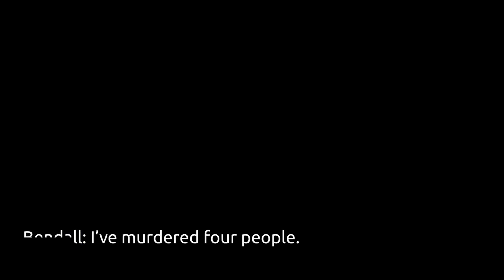Scary Videos That Will Leave You Disturbed | Scary Comp v63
Here are some scary videos that will leave you shocked and disturbed. Scary Video Compilation or Scary Comp v63

Sorry for the video being a bit shorter than usual, one of the clips got corrupted. I'll add an extra video next time around to make up for it :)

Also, let me know if you wanna see a certain type of video more often. I'd love to hear your suggestions!

Scary Videos Compilation Vol. 63, shocking and disturbing videos. Included are the most scary, disturbing, shocking, creepy, frightening, down right horrifying videos ever recorded. Scary ocean footage, scary tsunami, serial killer, scary videos, creepy videos, shocking videos, scary videos compilation, scary videos volume, horror videos. Scary Videos Comp, Scary Videos Compilation, Scary videos volume, scary explosion, scary true story